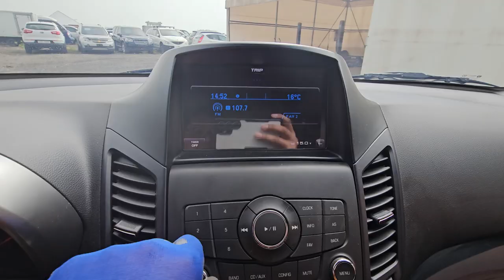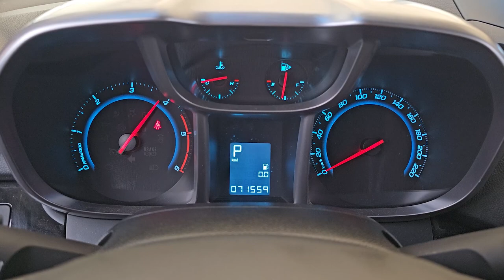2012 Chevrolet Orlando used car export (CK745780) carwara, 카와라 올란도 수출